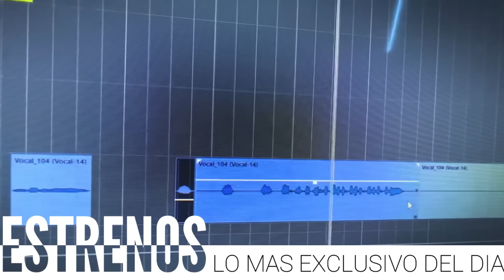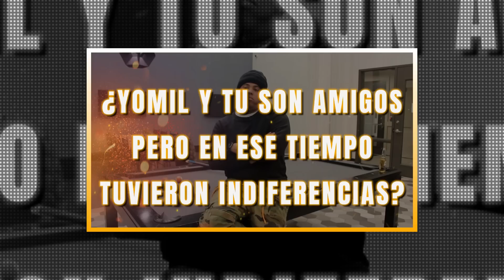lo dice todo sobre YOMIL | SIN TRUCOS | SIN CENSURA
Hazte miembro del canal a través del enlace que te dejo abajo ⬇️ pa' obtener beneficios únicos, desde Nivel FRIKI VIP, MIKI VIP, hasta el Nivel REPA VIP

for more go to:
contactar a Hansel Promo ⬇️
información ℹ

🔴 Spotify . Hansel Promo Music

Residente en los Estados Unidos comenzando a realizar sus comentarios musicales virtuales en YouTube and Facebook Life luego creo su sello discography Hansel Promo Music hasta espandirse por los formatos PÓDCAST, actualmente su vanidad mas grande es llegar a las emisoras RADIALES y convertirse en una FM musical para publico LATINO

¡¡¡Muchas Gracias x Su Apollo!!!

2021 Hansel Promo

2022, 2023 Hansel Promo